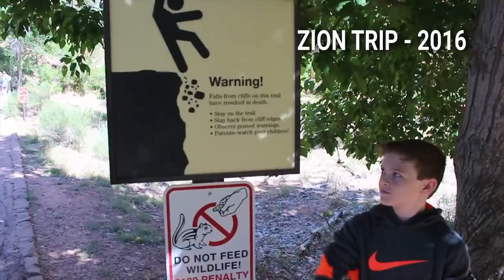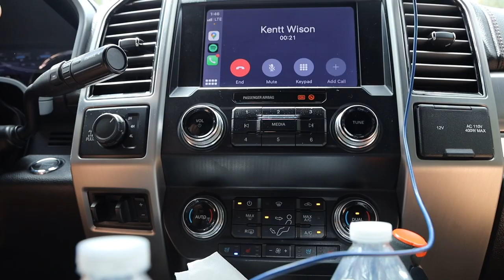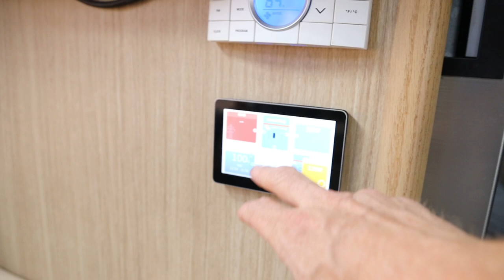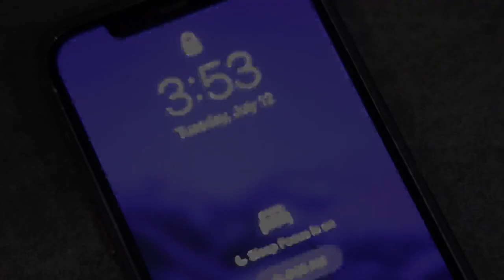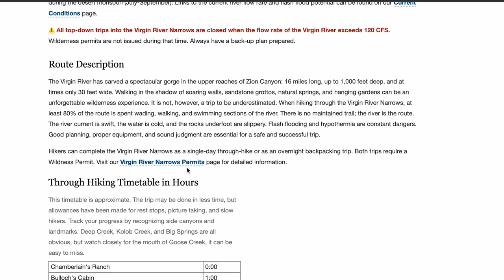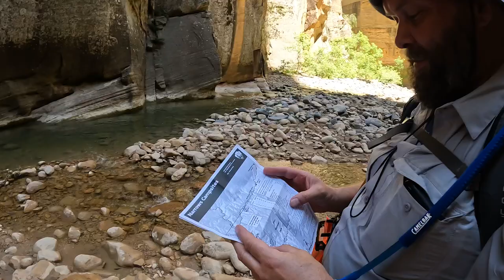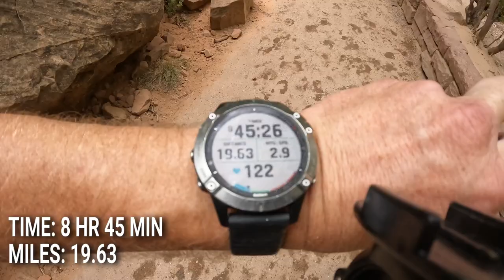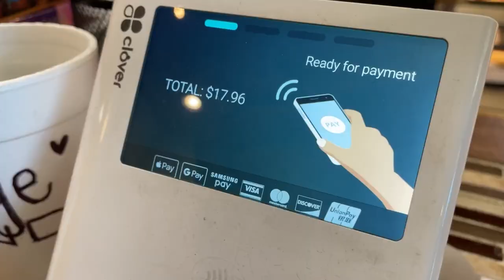Zion: See the Entire Narrows (Top to Bottom)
If you watched our Top 10 National Park video, you know that Zion National Park made the list. It's one of the "big ones" and there are so many things to do and see at Zion. Some of the most popular hikes include the Observation Point, Angel's Landing, Emerald Pools, Watchman Overlook and if you're okay with renting some gear and getting wet, the Narrows. Most RVers visiting Zion hike the Narrows from the bottom and hike upstream as far as they have time. But if you're looking for an adventure, hiking the entire trail from the top down is well worth the effort. In this episode, KYD Insider Kent Wilson was our Zion Narrows guide and helped us plan and prepare for what we thought was going to be a 15.5 mile hike. At least that's what the park service says. Yet, all the reviews on All Trails said it was closer to 21 miles. We figured those reviews were people that took side trips or had faulty GPS data. Turns out, they were right. Marc's (non-sponsored) Garmin Fenix 6 watch said 20.5 miles when arriving back at the shuttle. If you're up for the adventure, this hike is spectacular. Although it's difficult in regards to miles and technical terrain, it's really not hard overall being downhill and protected from the sun most of the day. Each of the boy's hydro backpacks held 2.5 liters of water, which was plenty for us. Carson had extra water just in case, but it was not needed. The park service did not recommend filtering water due to Blue Algae.

Find your community within E3 Camping and get discounts on the best RV brands, events and on-demand RV Education.